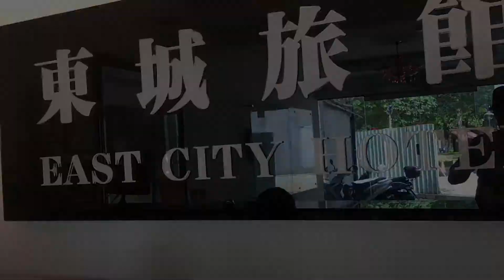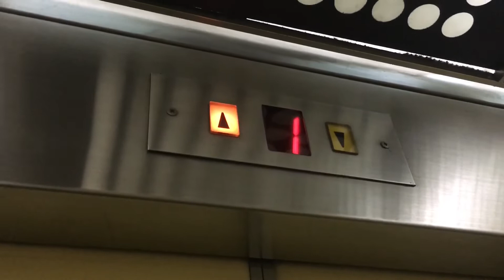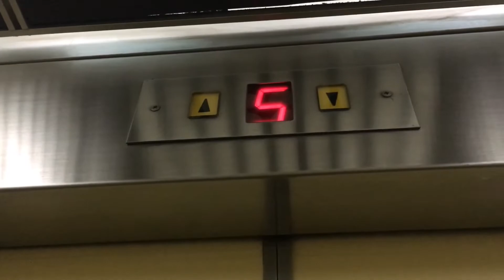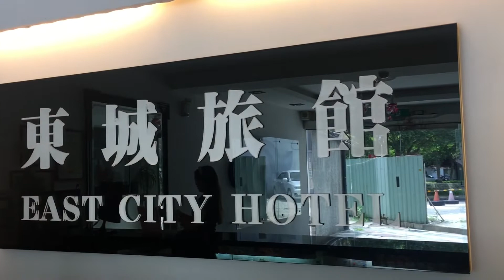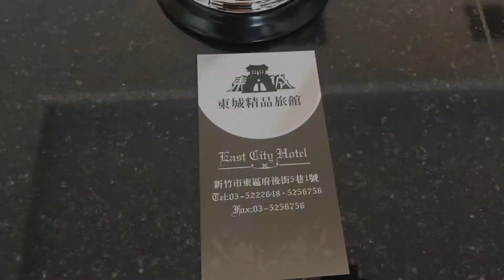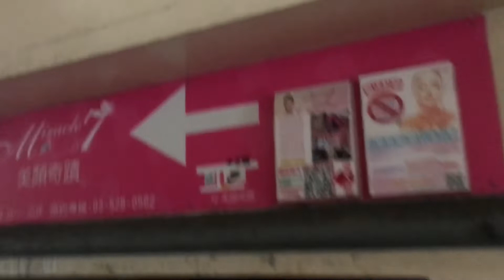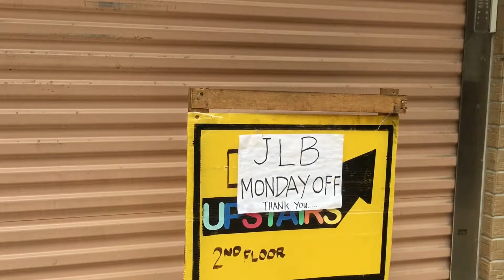MURANG HOTEL SA HSINCHU AND JLB RESTAURANT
Mga KaJordan Try nyo na bumisita jan sa Murang Hotel Sa Hsinchu at JLB Restaurant